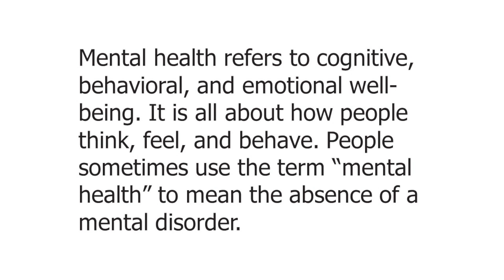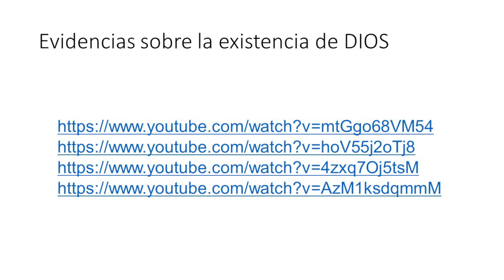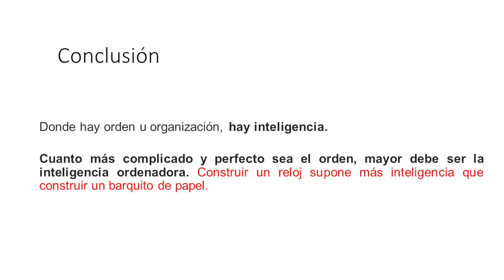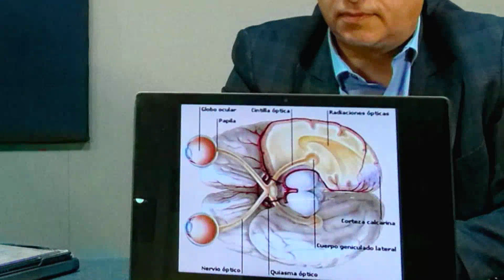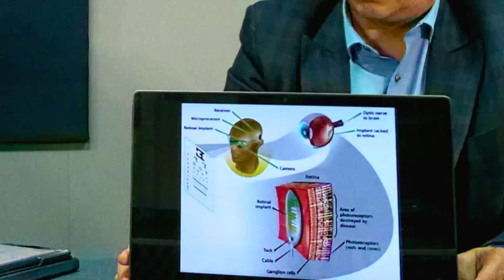📻 Dios, cuerpo y alma. Tema del día: Demostración de la existencia de Dios. 2 Parte.